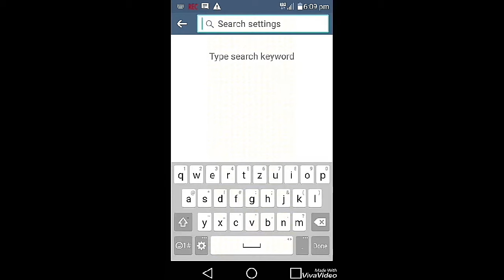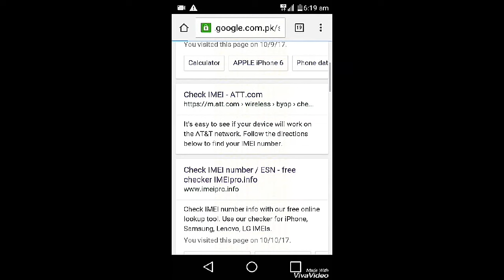Funny Videos 2017 [ People doing stupid things ]